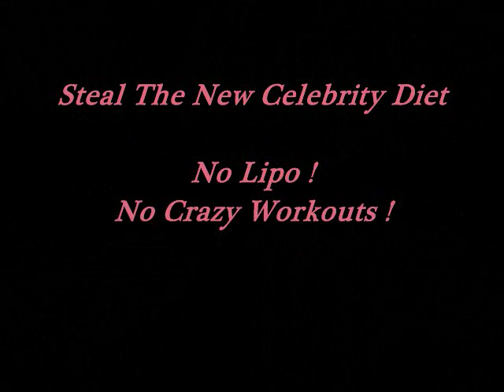Monica Keena To Lose Weight- How Did Monica Keena Gets Slim? Monicas Fat Loss Secret Diet Relieved!